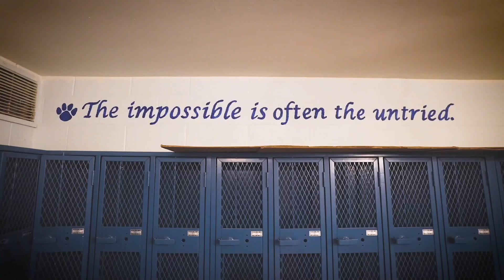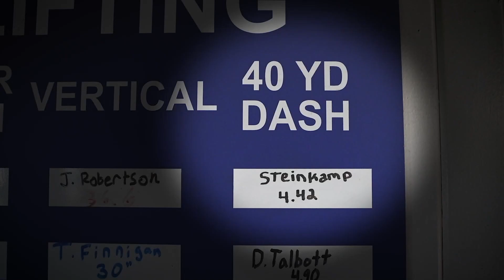Tyler1 Is Actually BUILT DIFFERENT - Highschool Football Coach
Tyler1 Is Built Different